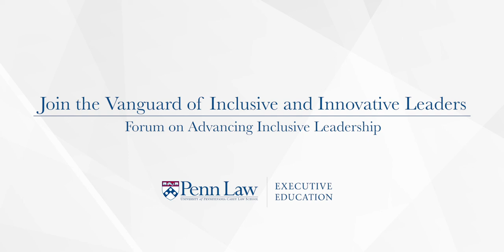Using the Business Platform to Advance Equality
Forum on Advancing Inclusive Leadership

Panelists:
Joshua Bixby
Natalie Jabangwe
Rene Lacerte
Conrado Tenaglia
Amy Weaver